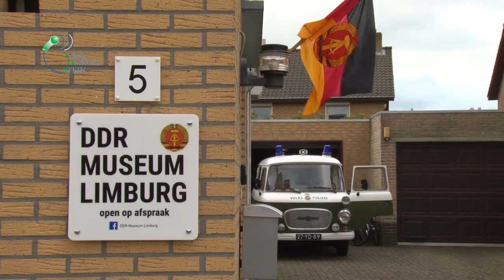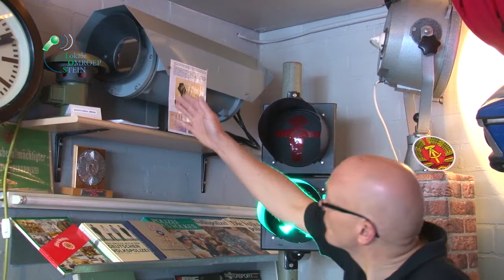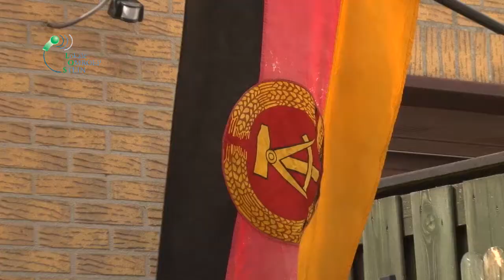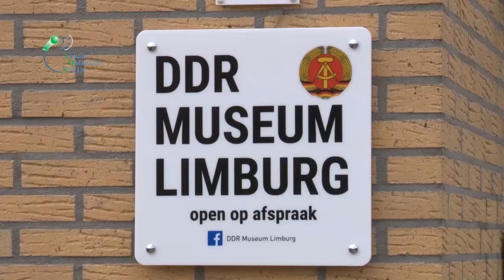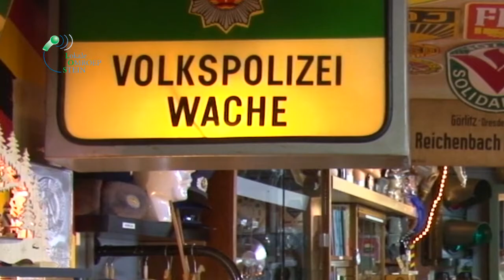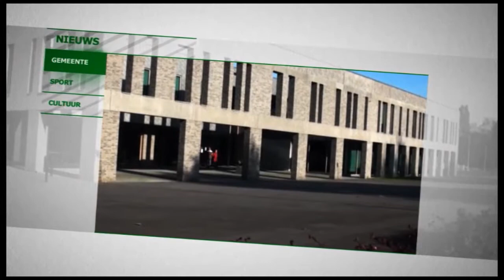DDR Museum Stein 2017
Een museum begin je niet. Dat is er voordat je er erg in hebt. Is de ervaring van Jack (49) en Petra Bervoets-Muris (48) uit Stein. Hun DDR Museum Limburg is inmiddels te klein.